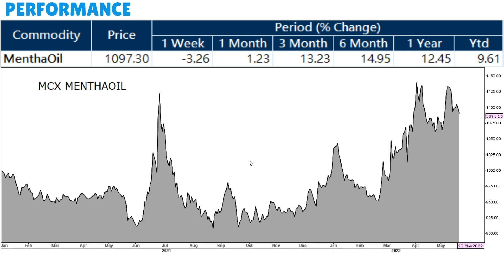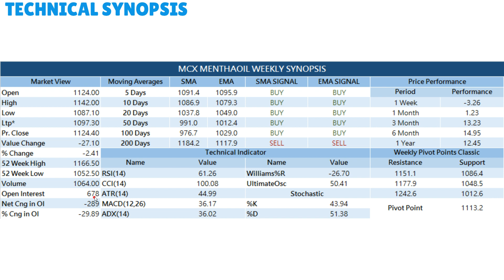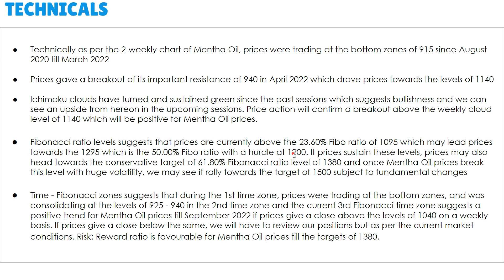Kedia Mentha Oil 5Mins Video as on May 23, 2022